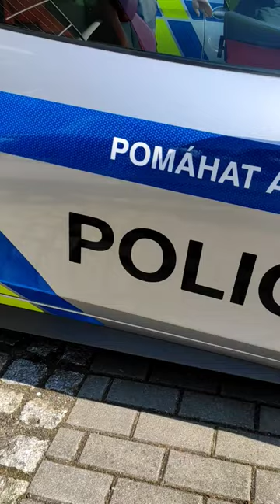POLICE Ferrari 2023